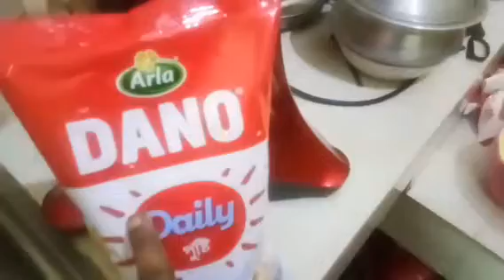অনেক মজা হইছে আজকের কেকটা